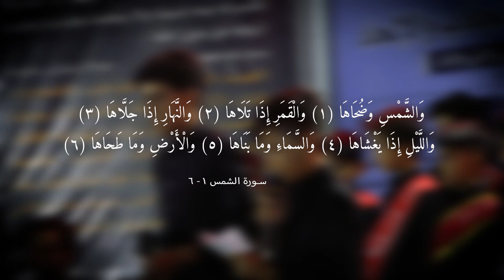(عصر القبورية )شور حسيني|| حي الله كفيلي ||الأشبال :محمود النائلي | مقتدى الموسوي || وسام الكناني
شور حسيني| حي الله كفيلي:Allah Bless my Guarantor

الأشبال || محمود النائلي |  مقتدى الموسوي
||كلمات : وسام الكناني

المهرجان (5)
《الحسين.. عِلْم.. تقوى.. وسطية.. أخلاق》
《عاشوراء.. قرآن.. تربية.. أخلاق.. عزاء》
النجف - المهناوية

ذكر الشباب والأشبال